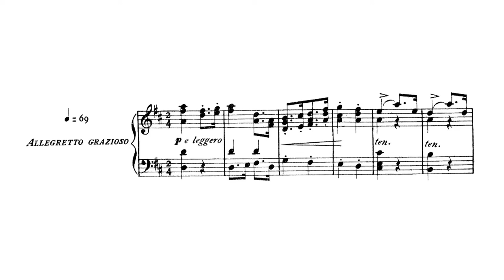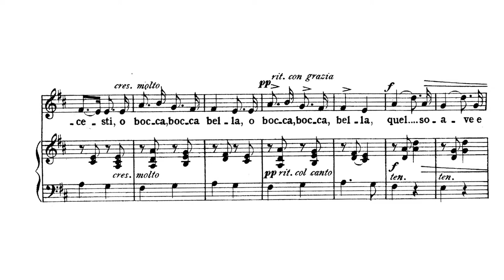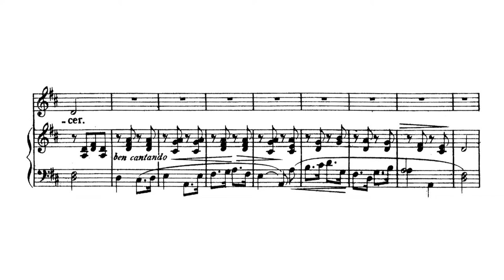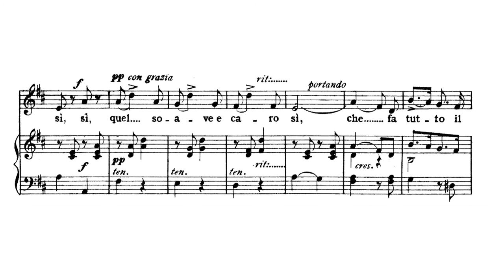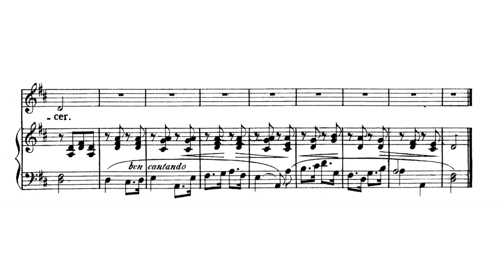Pur dicesti, o bocca bella - A. Lotti (piano / KARAOKE, Accompaniment, Mr, 반주)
Pur dicesti, o bocca bella - A. Lotti